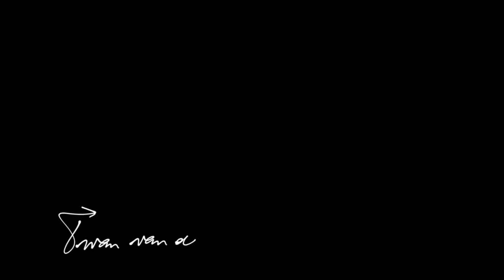De Flåmsbana, een heen en weer trein 🚃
De Flåmsbana brengt je in 20 km 866 meter hoger langs spectaculaire vergezichten en watervallen. Aanrader!

Broekies vakantie 2018 in Noorwegen.

Gear to create video
• Røde VideoMicro
• iPhone 6s
• Joby Gorillapod
• Manfrotto Tripod